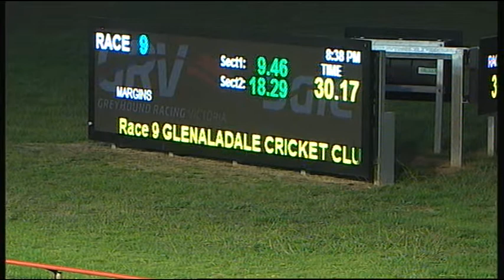SLE SUN 07 FEB 16 R9